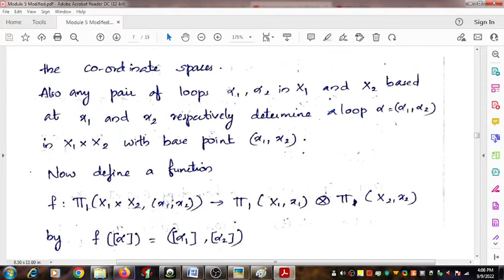Topology Fundamental Group of Product Spaces